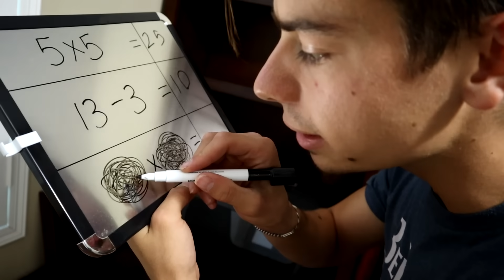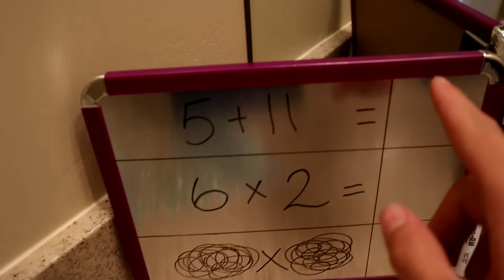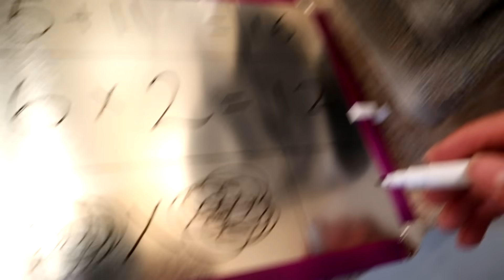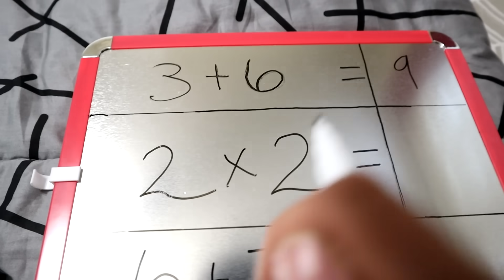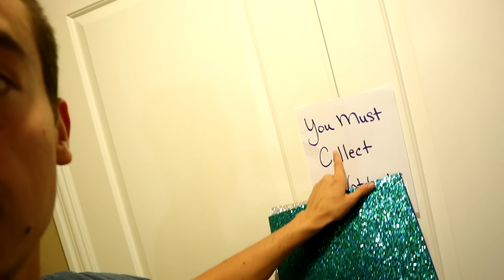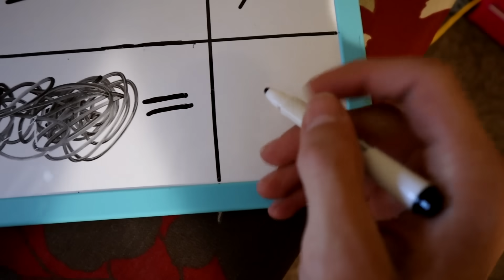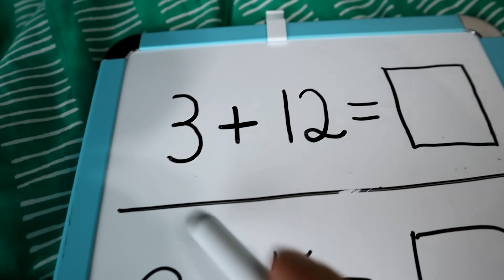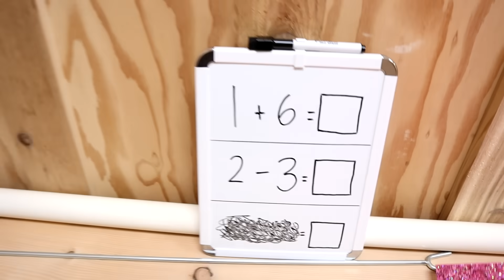Baldi’s Ruler Has POWERS! | Baldi Goes To JAIL in Giant LEGO FORT!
We CAUGHT Baldi and put him in JAIL! He lost his ruler and Branson found it and turned that game in the Tannerites favor!

Welcome to the Tannerites.  We post FUN family Videos!